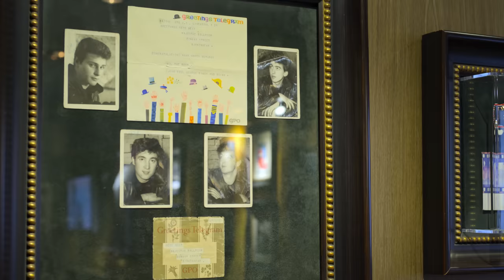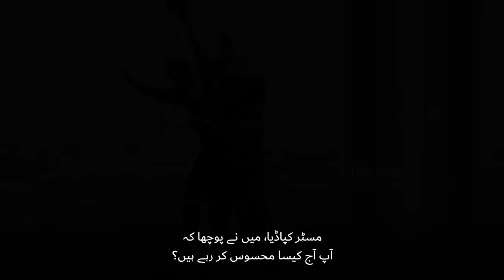Dubai THRILLS with Faisal & Bilal from Strings | Pakistan Episode 3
From conquering new heights to a musical conversation, enjoy this final episode of Bilal Maqsood and Faisal Kapadia from Pakistani live band, Strings.

Known to the world for their popular tracks, former band mates Bilal and Faisal from Strings, make an on-screen comeback to the joy of their fans! In the third and last episode, watch them get in a few laughs, overcome fears and tackle the hair-raising Skyviews Dubai. After, they catch up with a local musician covering their famous tracks at the centre of it all, HardRock Cafe Dubai.

0:00 Intro
1:05 Sky Views Dubai
3:37 Hard Rock Cafe Dubai
7:49 Subscribe